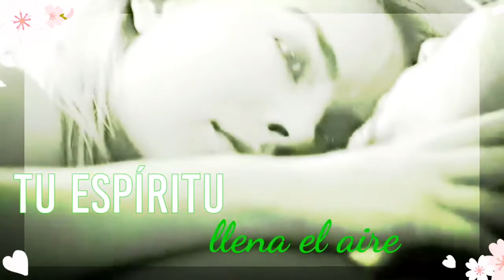Harley Quinn x Rick Flag 💔 Un héroe nunca muere 💔 The suicide Squad 2 💔 The boys canción